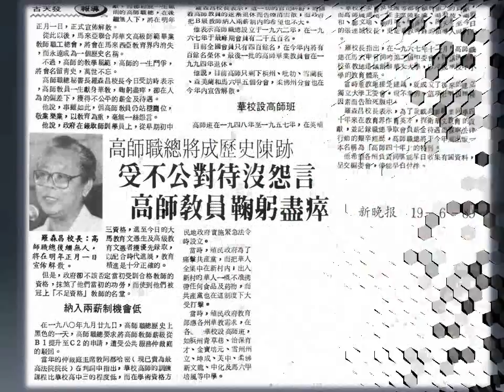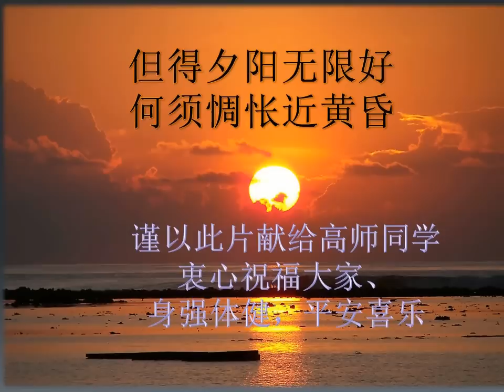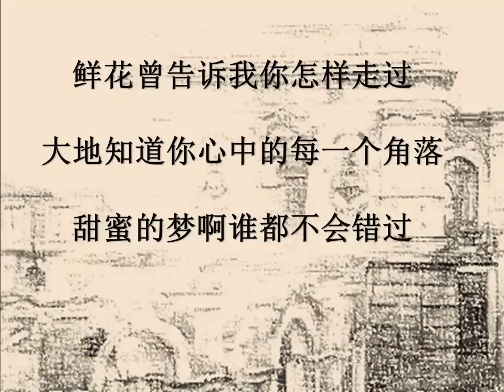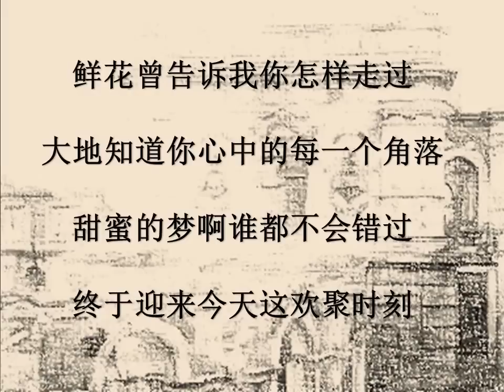高师同学会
"高级师范训练班"，简称"高师"，1948年由英殖民政府开办，以培训本马来西亚土华校教师。随着国家独立，教育政策改变，高师就于1957年被停办，由日间师训华文组取代。

高师最后一批同学于1994年退休后，赋予高师的时代使命也正式到了终点。

高师同学，走过的是崎岖不平的教育路。他们原本是属于高级的教师，但独立后，却被贬为较低级的教师，被指不够资格，只能够领取比其他教师更低的待遇和福利。

虽然遭到不公平不合理的对待，饱受委屈，但是他们对教育工作不弃不离，咬紧牙根，默默付出，认真教学，敬业乐业，作育英才！越是恶劣的环境，越是打造了他们积极乐观、不亢不卑的精神。今天，高师同学都从教学岗位退下了，但他们并没有就此而停下，而是开启了人生的另一个黄金时段。

1999年开始，由霹雳高师同学会首创，相约每年轮流举办全国联欢大集会。今年轮值雪华高师同学会主办，并特制高师同学会短片，让高师同学会回顾过去的点点滴滴。